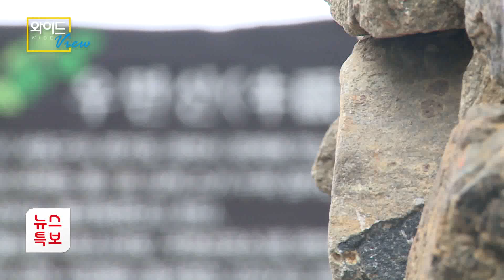[와이드뷰] 공든 탑이 또 무너지랴… 다시 일어난 소망탑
기록적인 폭우가 수도권을 강타하기 한달여 전인 6월에도 한 차례 집중호우가 내리기도 했는데요. 이 비로 무너졌던 서초구 우면산의 소망탑이 복구작업 끝에 제 모습을 되찾았습니다. 영상으로 확인하시죠.